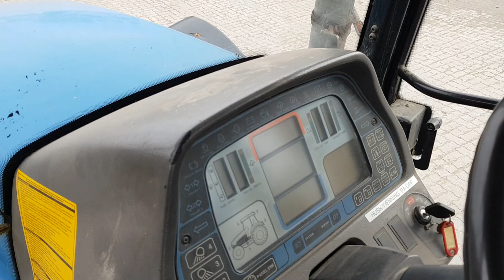FORD 8770 Traktor 274.929 på klaravik Danmark.dk